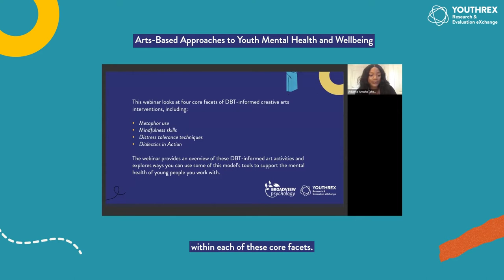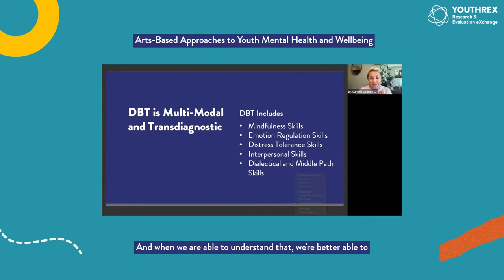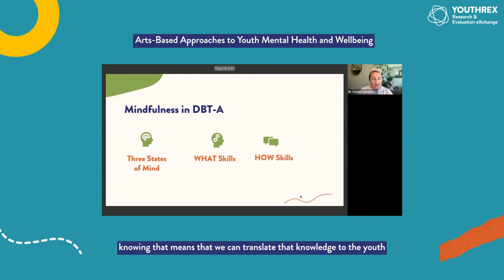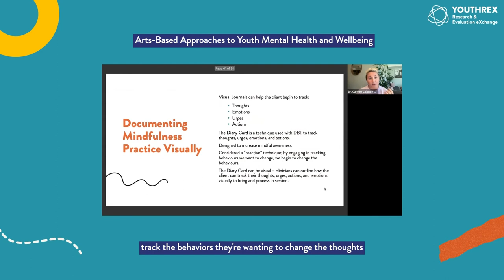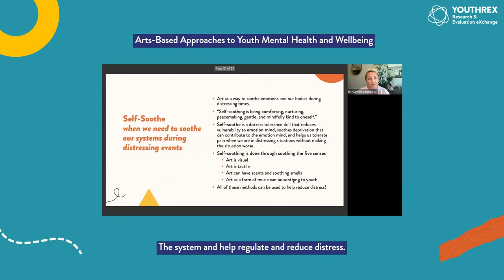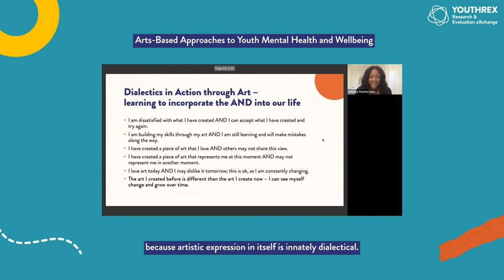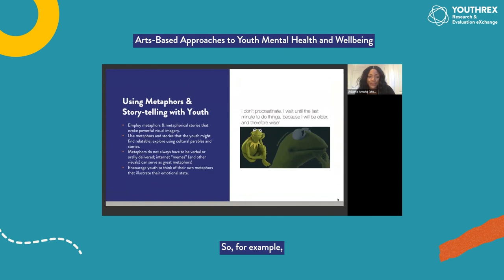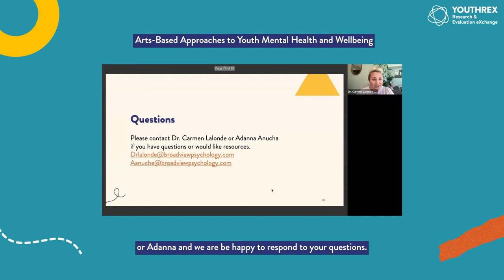Arts-Based Approaches to Youth Mental Health and Wellbeing // Part 1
What are the benefits of arts-based programming for youth, and how do these approaches support and improve mental health and wellbeing? How can art be used to mitigate social inequities? What strategies can you incorporate in your work with young people?

This interactive 2-part webinar series, presented with Broadview Psychology, was focused on improving mental health literacy and delivering engaging and supportive arts-based programming to advance youth wellbeing.

Part 1: Arts-Based Approaches Informed by Dialectical Behaviour Therapy (DBT)

Dialectical Behaviour Therapy (DBT) is an empirically supported treatment for emotion regulation difficulties. This therapeutic modality offers a variety of evidence-based tools for coping with difficult emotional experiences. Over the years, DBT has been utilized in various settings and has been adapted in a number of ways to respond to a range of mental health issues. One adaption includes DBT-Informed Art Therapy.

Hosted and facilitated by Adanna Anucha and Dr. Carmen Lalonde of Broadview Psychology, Part 1 looked at four core facets of DBT-informed creative arts interventions.

00:00:00 Introduction
00:04:41 DBT Basics
00:18:35 Mindfulness
00:35:25 Distress Tolerance
00:45:28 Dialectics in Action
00:55:30 Metaphors & Metaphorical Storytelling
01:12:19 To Summarize

Attendees learned about each of these DBT-informed art activities and explored ways they can use some of this model’s tools to support the mental health of the young people they work with.